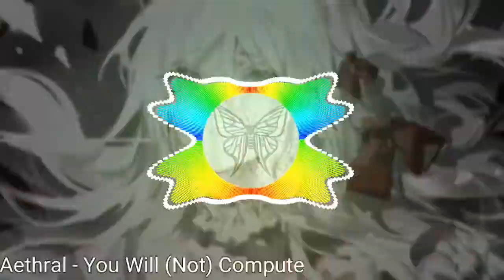Aethral - You Will (Not) Compute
⭐Artista: Aethral

💮Géneros

💮Aethral

👀Ojo a los efectos de luz. Precauciones por si acaso

🎧No olvides tus audífonos o Conectarlos a un equipo de sonido para disfrutar la música

🐱Deja comentario si te gustan los Gatos

❤️Att: Guapos :3